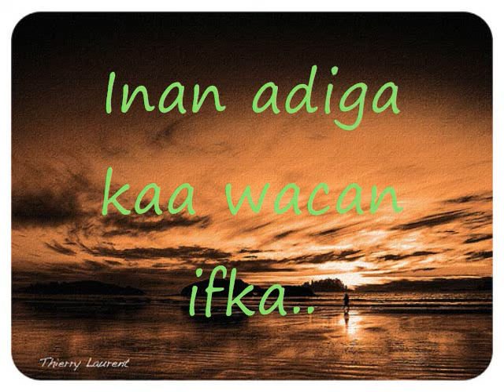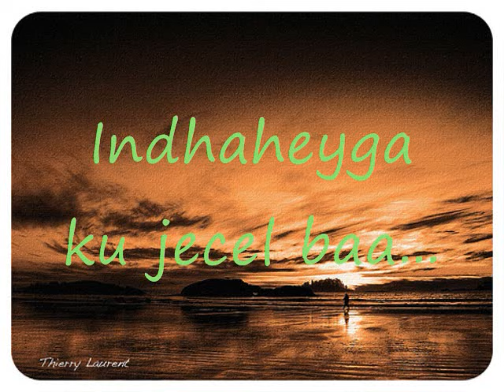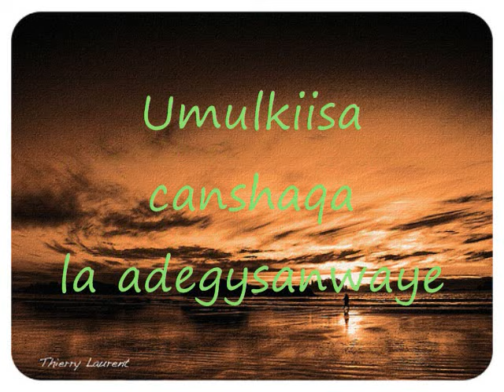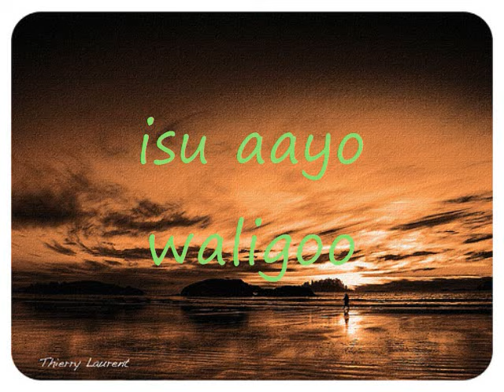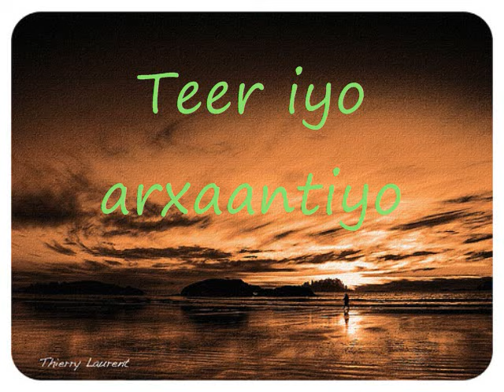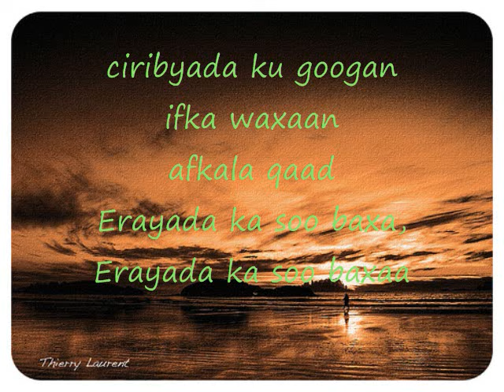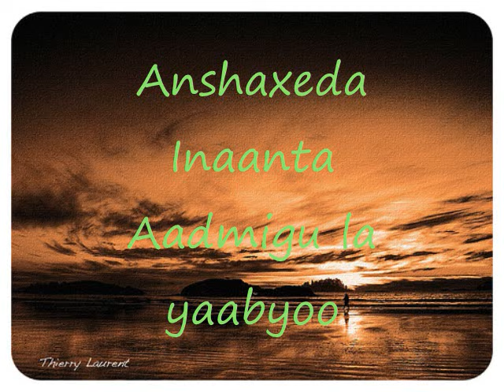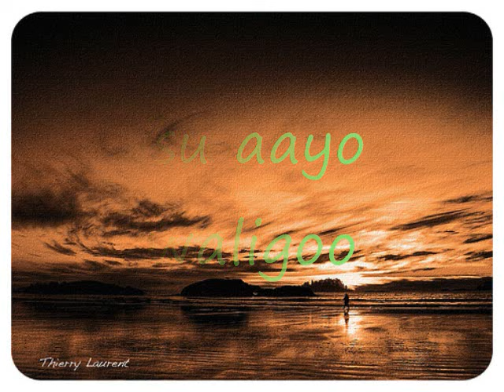Somalilyiric Songs Ayaan - Abdi Diini